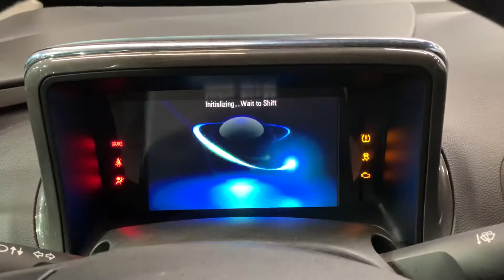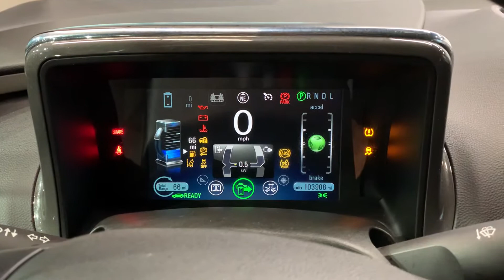2014 Chevy Volt Premium Hatchback Plug-in Hybrid